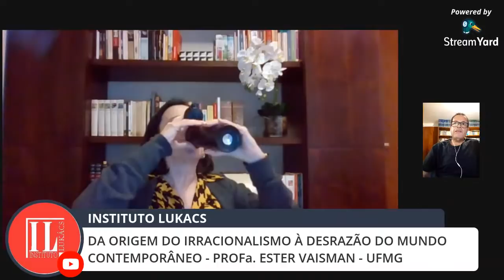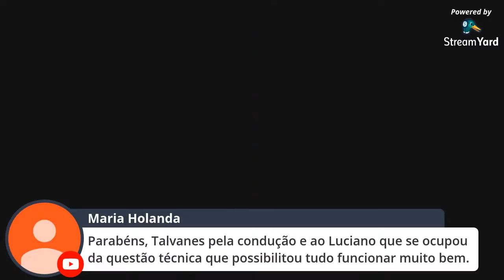DA ORIGEM DO IRRACIONALISMO À DESRAZÃO DO MUNDO CONTEMPORÂNEO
A PROFa. ESTER VAISMAN DA UFMG, REVISORA DA TRADUÇÃO QUE SERÁ PUBLICADA EM BREVE PELO INSTITUTO LUKÁCS DA OBRA DE LUKÁCS INTITULADA: A DESTRUIÇÃO DA RAZÃO ABORDARÁ A QUESTÃO DA ORIGEM DO IRRACIONALISMO, E SUAS IMPLICAÇÕES NA ATUALIDADE.